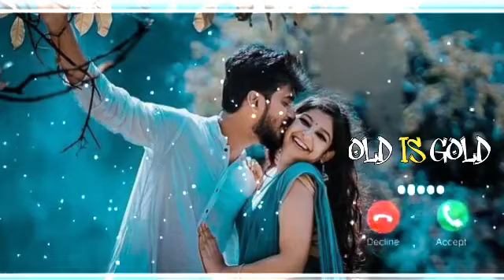Ek Mulakat jaruri hai sanam Ringtone || hindi song ringtone || Ringtone 2023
Hindi Ringtone
Love Ringtone
New Ringtone
Attitude ringtone
New Ringtone 2023
Hindi Ringtone Love Punjabi Ringtone
Best Ringtone
New Song Ringtone ringtone
ringtone song
new ringtone hindi
ringtone hindi
Cjaan
Song ringtone
ringtone 2022
mobile ringtone
Song ringtone
ringtone newnew song ringtone
ringtone hindi
ringtone hindi song
phone ringtone
best ringtone
love ringtone
new ringtone song
rigtone new all
ringtone song hindi
ringtone music
music ringtoneringtones
love song ringtone
ringtone love song
new ringtone 2022
ringtones new song
hindi tone
new hindi song ringtone
new ringtone hindibest ringtonesong
hindi ringtone
hindi new ringtone
hindi gane ringtone
caller tune
phone ringtone song
hindi ringtone 2022
ringtone gana
phone ringtone music
hindi ringtones
rigtone new song
ringtone video
ringtone 2023
ringtone ringtone
hindi new song ringtone
ring tone
ringtone song new
romantic ringtone
ring tones call new 2022
new ringtone love
best ringtone hindi
Best Ringtone 2023
Hindi RingtoneNew Song Ringtone
Mobile Phone Ringtone
Love Ringtone
New Ringtone hindi ringtone music
ringtone love
caller tune song
new ringtones
love ringtone 2022
best hindi ringtone
ringtone new hindi
new ringtone 2022 love song
facdTa 2022
ringtone 2022
rington
best _bgm _ringtone
smsringtoneSong,new tone
rigton
Song ringtone 2022
instrumental ringtone
hello tune
hindi gana ringtone
rinton
new love ringtone
ring ton
call ringtone song
tone song
new ringtone music
odia ringtone
ringtones new
new music ringtone
hindi best ringtone
best song ringtone
bollywood ringtone
new song ringtone 2022
hindi song ringtone 2022
filmi ringtoneringtone Songs
mobile ringtone hindi
sangeet ringtone
iphone ringtone
hindi music ringtone
new ringtone hindi song
ringtone song love
call ringtone
ringtone 2023 hindi
naya ringtone
gane ringtone
ringtone achha wala
rigtone new all 2023
love hindi
south ringtone
naye gane ki ringtone
ring tones call new 2023simple ringtone
hindi songs ringtone
mobile ki ringtone
best love ringtone
Song ringtone
original audiosad ringtone
punjabi ringtone
rington
rigtone new all 2022 love hindi
ringtone love story
ringtone song new
phone ki ringtone
faRcoTT 2023
mobile ringtone new
love songs ringtones
new best ringtone
hindi song
new romantic ringtone
dhun ringtone
best mobile ringtone
new song ringtone 2023
ringtone 2022 lovehindi ringtone 2023
ringtone new 2022
new call ringtone
love
ringtone mobile
ringtone song new 2023
romantic ringtone 2022
Song ringtone 2023
new love song ringtone
new hindi ringtone 2023
love music ringtone
phone ka ringtone